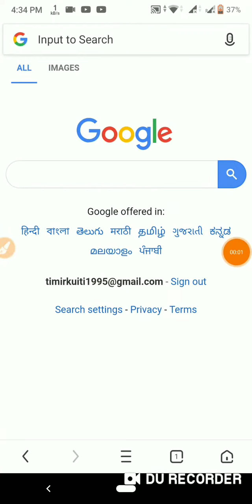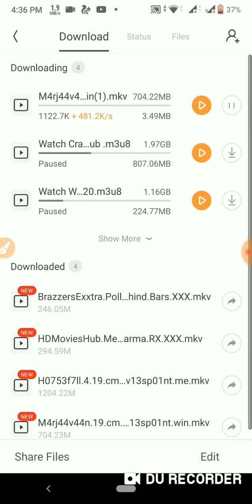MARJAAVAAN movie kaise dekhe?🤔🤔🤔🤔dekhne ka liye es video pura dekh na